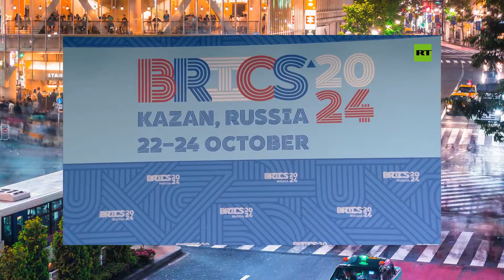習近平與莫迪重啟會談：應該遵循「夥伴而非競爭者」的原則：深刻中國20241024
大家好！歡迎來到我們的深刻中國節目！今天，我們將深入探討印度與中國之間的最新動態，特別是莫迪與習近平在金磚國家峰會上的會談。這次會議象徵著兩國在多年冷漠關係後的外交解凍，然而，面對持續的邊界衝突和歷史積怨，這一切究竟能否真正改變兩國的關係？

習近平強調兩國應以「夥伴而非競爭者」為原則，莫迪則呼籲建立「相互信任」的關係，但專家們警告，回到過去的正常狀態並不現實。隨著金磚國家集團的擴大，俄羅斯希望印度和中國能夠攜手合作，這對於全球經濟和政治格局都是至關重要的。

然而，真相是，邊界問題仍然是兩國關係的絆腳石，並且雙方的信任建立需要持續的努力。專家們指出，這次會談不會是一場奇蹟，而是需要雙方持續的對話與合作。